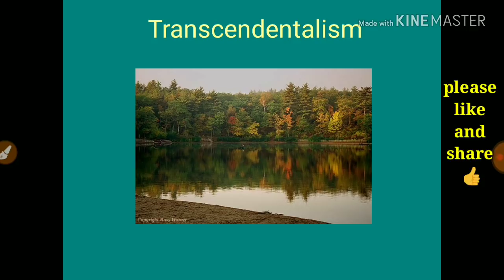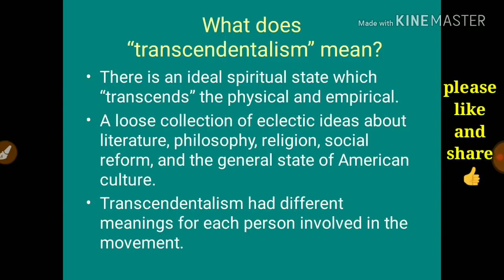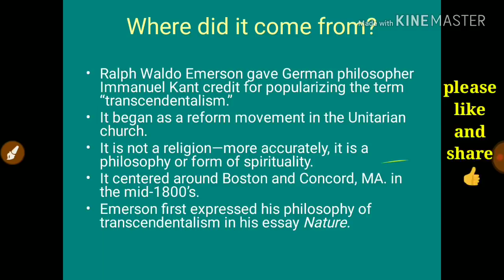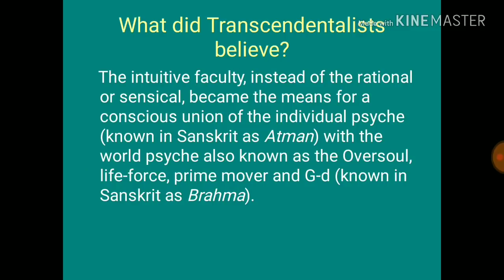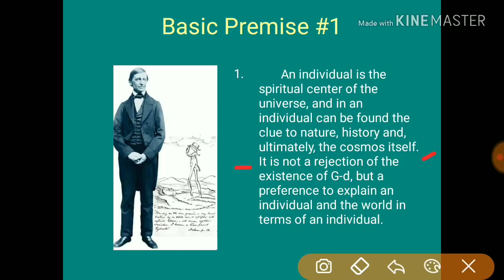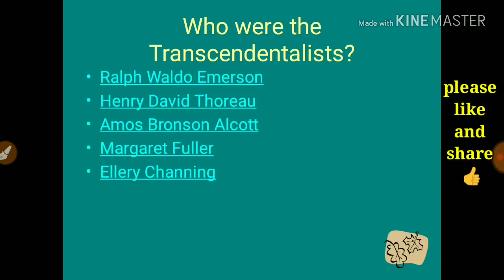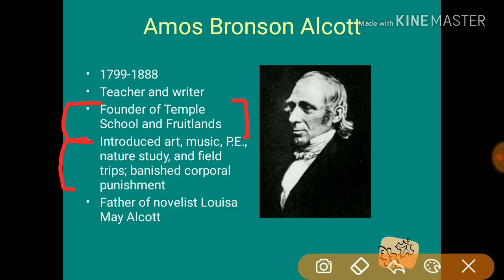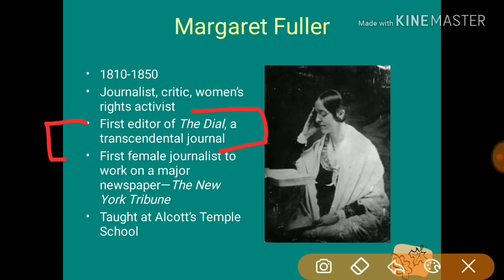Ugc net|mcq through topics|Transcendentalism| tgt pgt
Follow this link to join my WhatsApp group In this video I talked about Ugc net|mcq through topics|Transcendentalism| tgt pgt
english net notes
Results in English
इंग्लिश नेट नोट्स
हिन्दी में नतीजे
VIDEOS

20:20
How to make notes for UGC NET English
Feb 16, 2018
YouTube · CosyStudy

9:04
English literature free notes || Adam Bede|| ugc net English, tgt , kvs ,nvs
YouTube · ugc net syllabus delhi -Ph 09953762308 Delhi

1:59
(!) best english literature class room notes and study material --ph-099537 ...
YouTube · Global Teachers Academy O99537623O8

2:00
//net exam preparation study material for english literature//-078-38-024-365 ...
Nov 10, 2017
YouTube · Kumar Bharat

10:21
How to make notes for UGC CBSE NET Paper 2 - Do not be in the depression

2:01
,best ugc net study material for english literature ph-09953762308- - ugc ...

18:28
YouTube · Academic Zone

6:43
BOOKS FOR ENGLISH NET Selected Study Material(selected books & notes ...
YouTube · Tribhuwan Kumar Bhartiya

7:01
UGC NET 2018: REGISTER FOR FREE NOTES (IN HINDI MEDIUM)
YouTube · Academic Zone

17:08
SYLLABUS & NOTES/BOOKS ENGLISH NET/JRF/How to crack English JRF ...
Comprehensive up-to-date notes & study material on English Literature for various CBSE (UGC)-NET.
Important notes for English net set exam - english literature with paras darji
17-Mar-2017 · Important notes for English net set exam. 1.Geoffrey Chaucer = The Father of English Literature 2.Geoffrey Chaucer ...
UGC-NET Notes Set One - Vallaths TES
Surefire Study Tips for UGC-NET exam: Prepared from careful research and years of experience in coaching for the exam. UGC-NET Guidelines: The structure of UGC-NET; question paper format etc. ... Revision Medley: Important areas in English literature explained, chosen on the basis of ...
CBSE UGC NET English Literature Notes for NET-JRF & SET - Learning Skills
UGC NET English Literature Notes contains two booklets - one of which covers the history of English Literature, and another the ...
Free English Literature Notes And Questions With Answers: UGC NET ...
04-Feb-2013 · UGC NET ENGLISH DEC, 2010 Solved Paper II. 1. Jeremy Collier's A Short View of the Immorality and Profaneness of ...
23-Jul-2018 · Crack UGC NET English Literature Dec 2018 Exam with the ... Material PDF, Notes, Books, Sample Question papers etc.
English Literature Notes For Ugc Net - Home | Facebook
English Literature Notes For Ugc Net. 4K likes . Education.
UGC NET/JRF: Free Study Material, Strategy & Topicwise Answerkey
Here are the zipfiles and PDF material for preparation of UGC NET/JRF examination. This exam is conducted twice a year for junior  ..